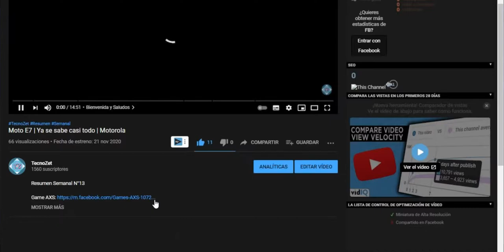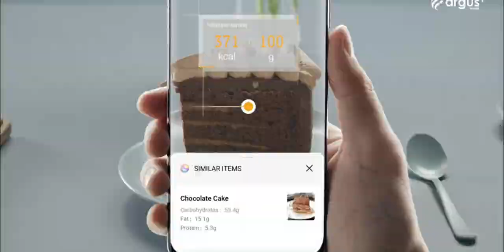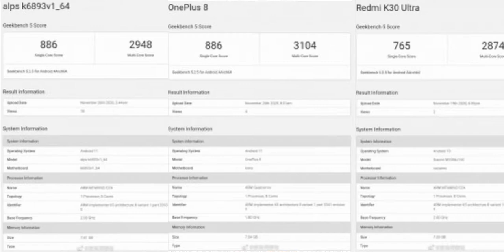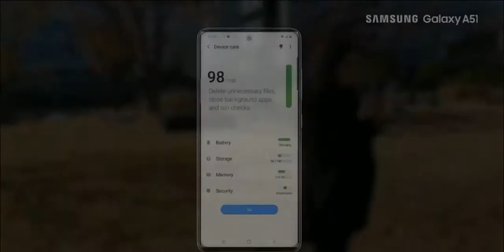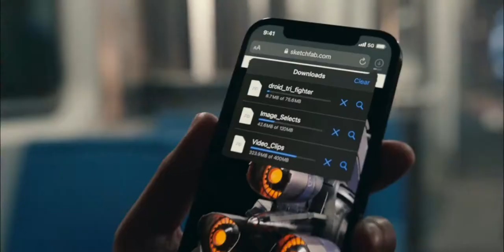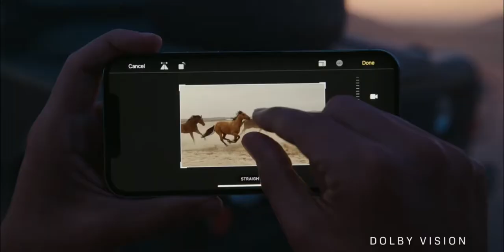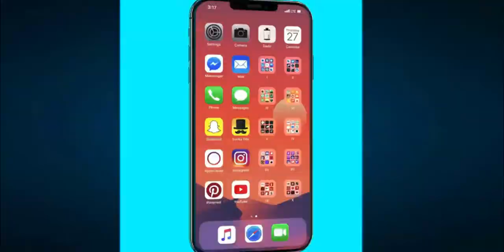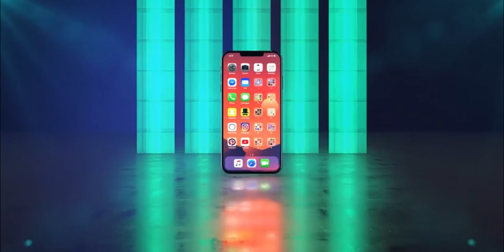APPLE TIENE QUE PAGAR 50 MILLONES DE DOLARES | Batterygate iPhone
Resumen Semanal N°14

____________________DONACIONES____________________

El dinero sera destinado a mejorar la calidad audiovisual del Canal

Indice:
00:00 | Bienvenida y Noticias
01:25 | No hay mas Update para Windows
03:07 | Seccion de filtraciones
03:20 | MTK
05:05 | Vuelve la linea J? O.o
06:46 | Samsung Galaxy Z Flip Lite
08:30 | El nuevo Flexible de Apple
10:29 | Honor Vendrá con los servicios de Google
11:56 | POLEMICON
14:26 | Finished Son libres Wiiii!